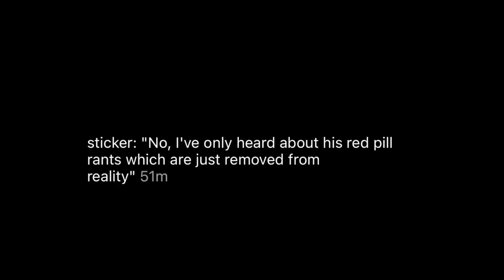Allow me to replace Sneako